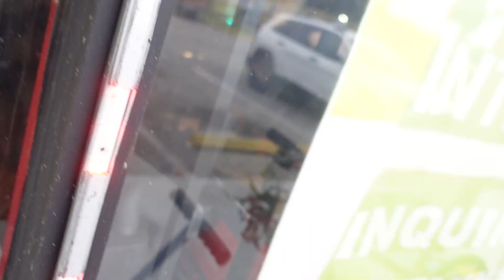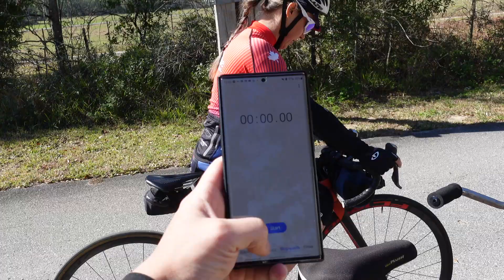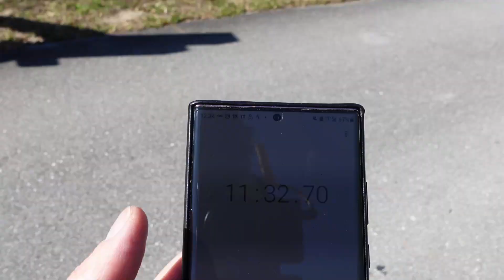Man Vs Woman Race- TT and Road Race Bike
I race my wife with a beach cruiser vs her 9000 dollar bike. This video was super fun to make, hope you like.